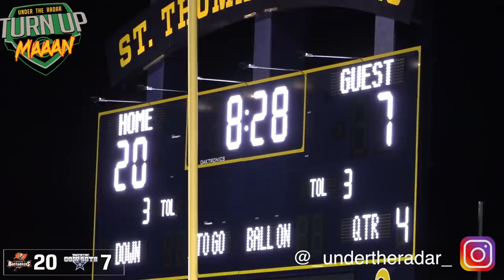13U National Showdown!! #1 Washington Park Bucs (FL) v North Texas (NTX) Cowboys | Battle Nationals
13U National Showdown !!! North Texas NTX Cowboys (TX) vs Washington Park Bucs (FL) | Battle Youth Nationals